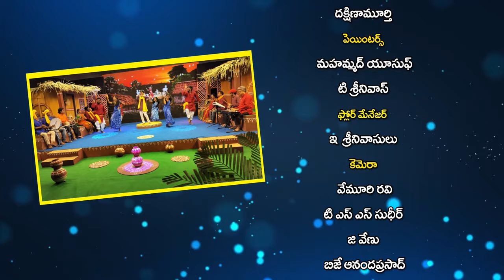"Aata Paata" - Folk Show || Episode - 8 || పల్లె పాటల సైఆట - ఆట పాట || తెలంగాణ జానపదాలు